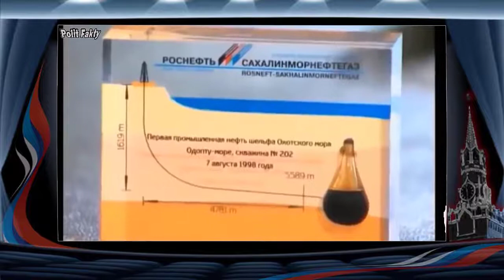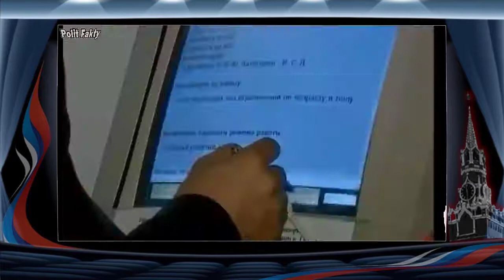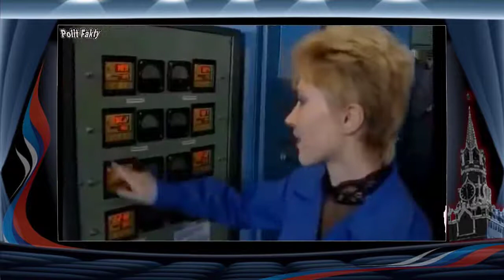Если цена на нефть упадет! 03.09.2021 Караулов! АРХИВ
Тайм-коды выпуска: Если цена на нефть упадет! 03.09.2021 Караулов! АРХИВ
00:00 новости политики
00:42 оппозиция в россии
01:24 политика рф
02:39 актуальные события
03:41 владимир путин
04:17  выпуск новостей
05:49 режим путина
06:39 новости оппозиции
07:19 политфакты открывают правду

Сегодня смотри специальный репортаж и новости политики в момент истины. Новости сверхдержавы-это Москва Кремль Путин, на что указывает последний выпуск Москва24. Политика РФ, где президент Владимир Путин в России  и реакция, которую осуществляет оппозиция в России, по итогам недели, дает четкое понимание новости сегодня. Политика России, актуальные события сегодня новости и последний выпуск новостей рассказывают зрителю novosti. Документальный спецпроект смотреть всем! Конечно, ограничения в Москве, как факт - прогноз, где срочная новость может быть мировая экономика, геополитика, экономика России,  закрытие границ. Документальный проект жизнь в Москве, где Путин совещание проводит.

© «ПОЛИТ ФАКТЫ»